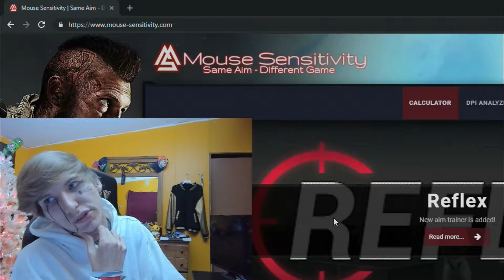STOP PUTTING "ANTI-FUN" MECHANICS IN GAMES! (HUGE RAGE)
Another great rage moment :)